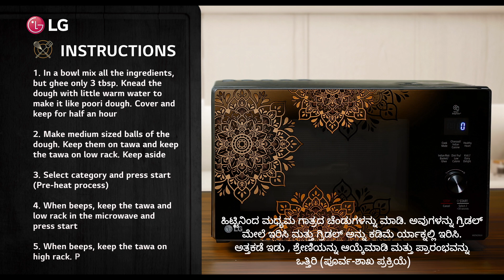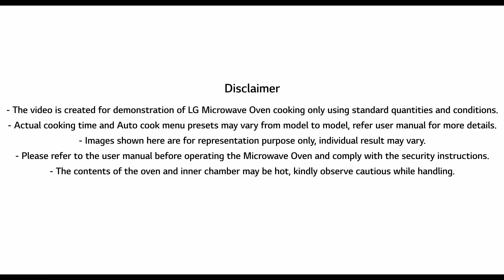(Kannada Version) How To Make Baati Using LG Microwave Oven | LG Microwave Cooking Classes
Now enjoy the flavorful dish, Baati all the way from Rajasthan with the LGMicrowaveOven at the comfort of your home. Get the authentic flavor and deliciousness with every bite you take. Make this special dish for your family and loved ones to get a finger licking experience for all!